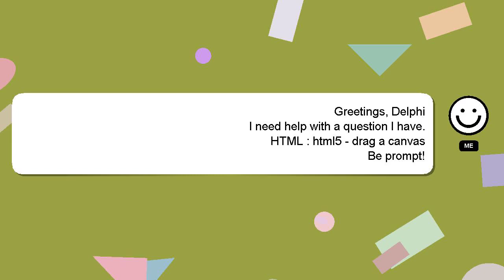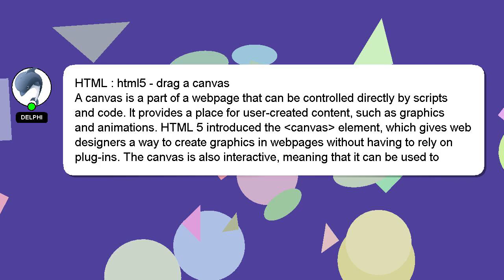HTML : html5 - drag a canvas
drag HTML - html5 a : canvas